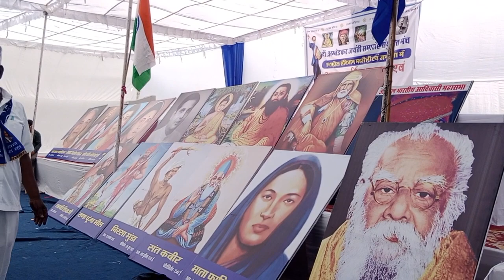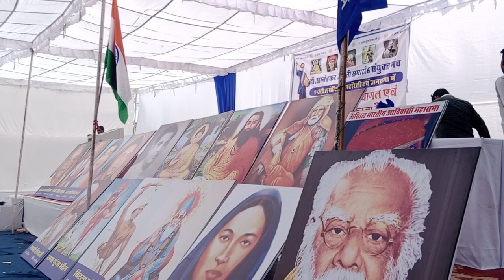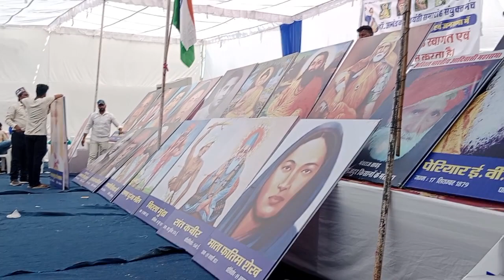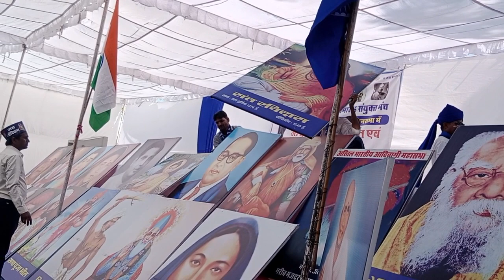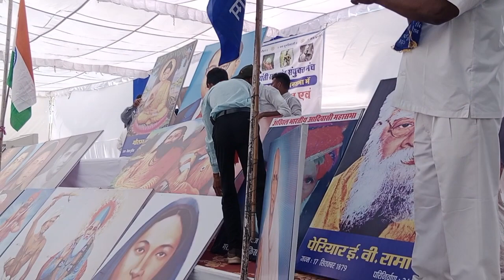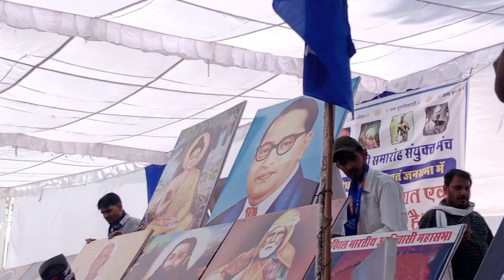बाबा साहब की जन्म जयंती के उपलक्ष में नगर में वाहन रैली एवं आम सभा आयोजित।अंबेडकर सर्कल उदयपुर# राज